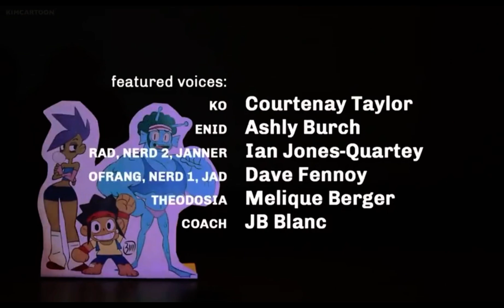OK K.O.! Let’s Be Heroes Season 3 Episode 8 Planet X Credits